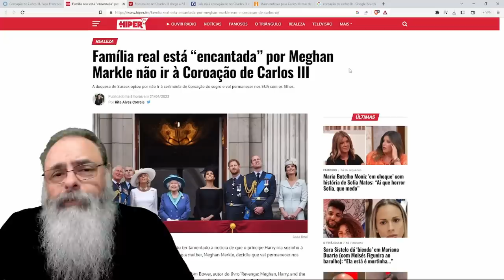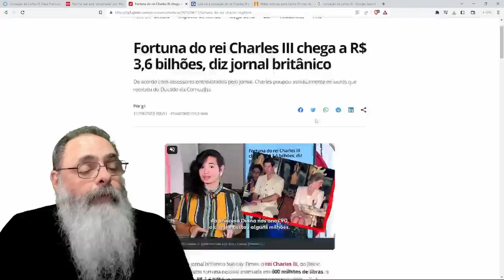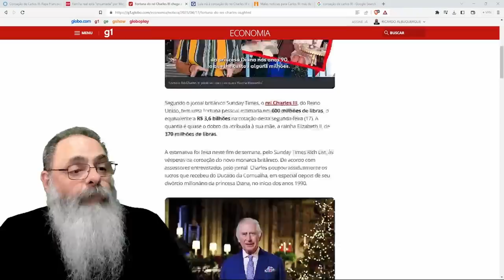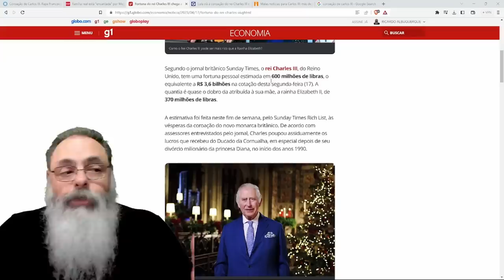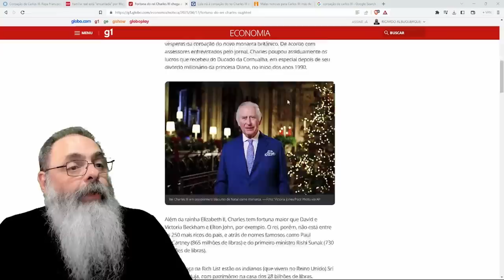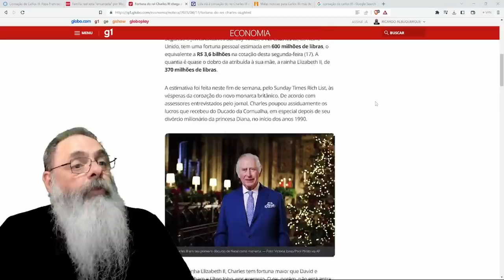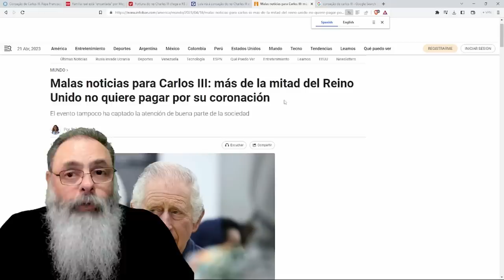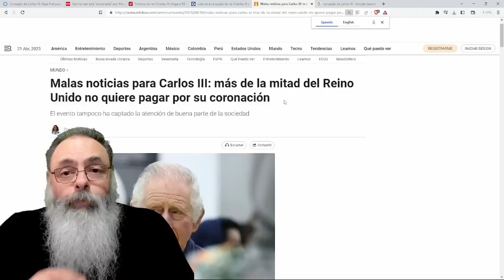COROAÇÃO do REI CARLOS III movimenta REALEZA MUNDIAL, inclusive LULA e JANJA, que custam MAIS CARO